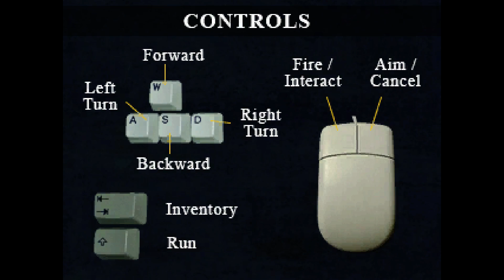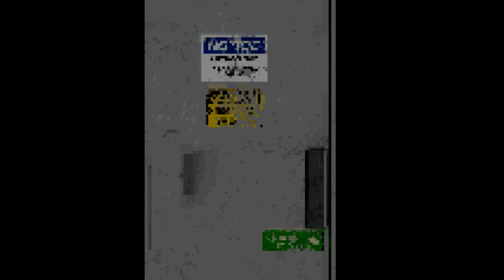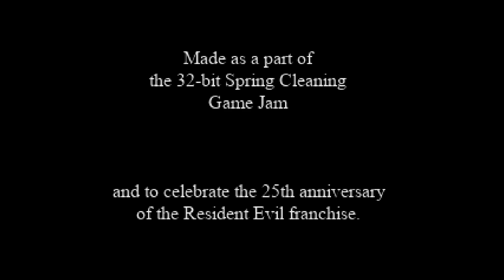RESIDENT EVIL KLON (BioCrisis)